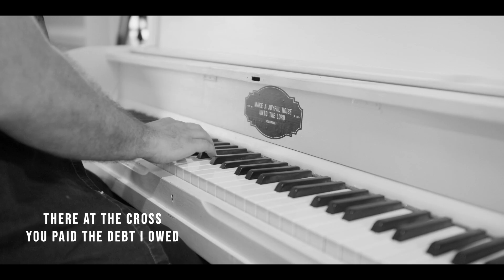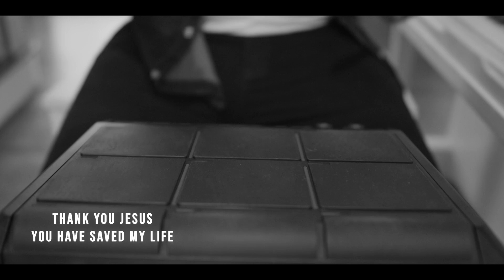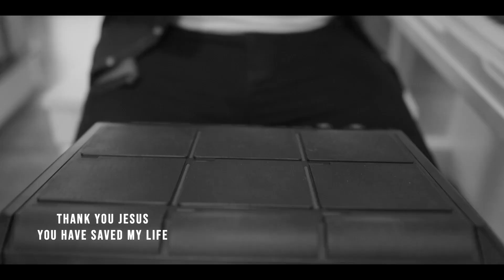Thank You Jesus for the Blood (Charity Gayle Cover)